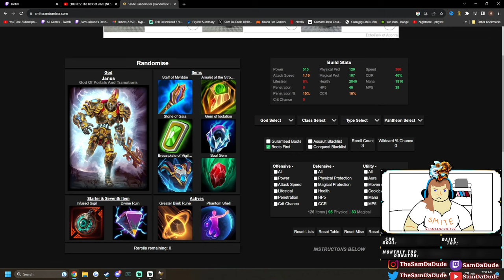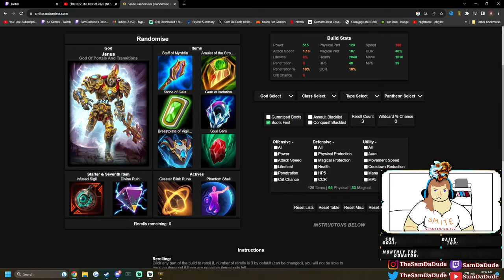I LET AI PICK MY JANUS BUILD AND IT WAS SURPRISING!